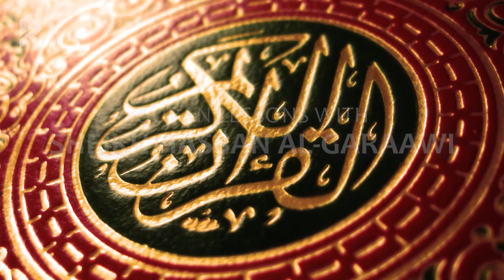Quran Lessons Ep6: Al-Masad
Are you new to Islam? Having difficulty reciting the Quran in its proper manner? Or do you just have hesitations in your Tajweed? God willing, everyone can benefit from this series.

Join Sheikh Hassan Al-Garaawi for his weekly Tajweed lessons, as he takes you, step-by-step, to perfect your ability in reciting the Holy Quran.

EPISODE 6: Surah Al-Masad

In this lesson, Sheikh Hassan Al-Garaawi goes through the correct recitation of Surah Al-Masad (111), which is commonly chosen to be read during our daily prayers. But do we recite it correctly?